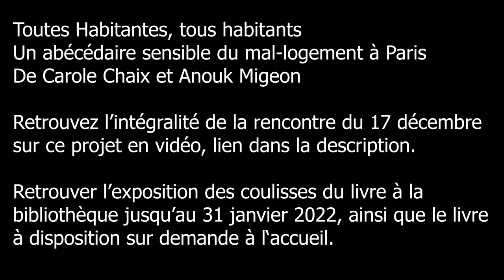Louise & Michel : Janvier 2022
Toutes Habitantes, tous habitants
Un abécédaire sensible du mal-logement à Paris
De Carole Chaix et Anouk Migeon

Expo des coulisses du livre à la bibliothèque jusqu’au 31 janvier 2022

Livre à disposition sur demande à la bibliothèque